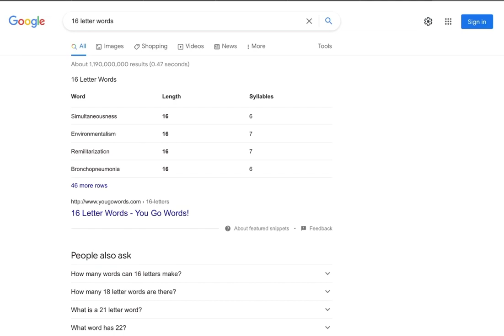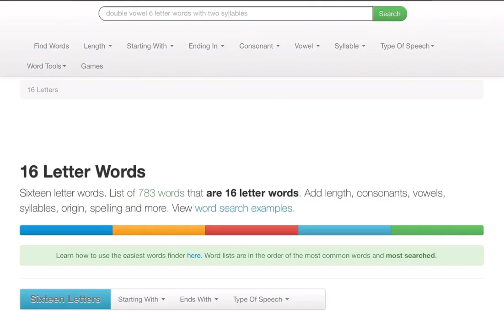Nairod becomes a multimillionaire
I first plan of changing my name to the longest english word the pneuminoultramicroscopicsilicovolcanoconiosis but tetrio only hav the max on 16 letter so thats why i chose the multimillionaire😞